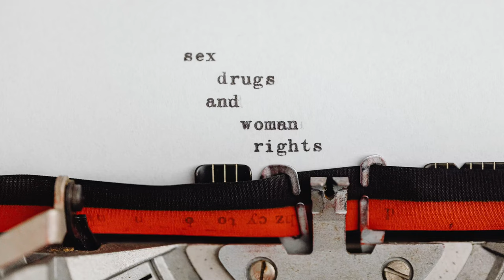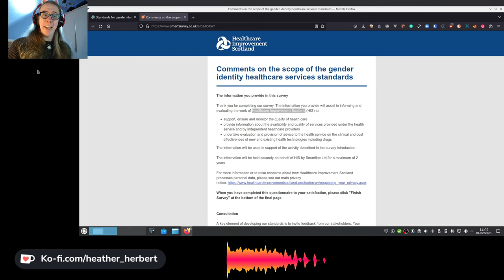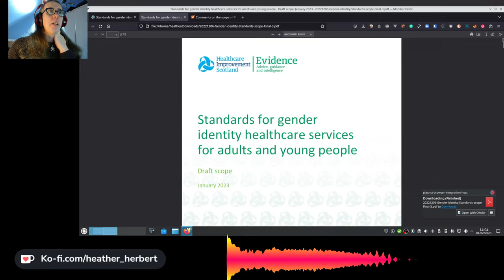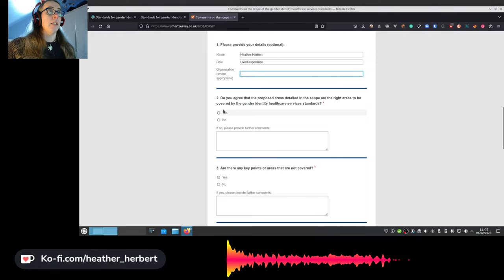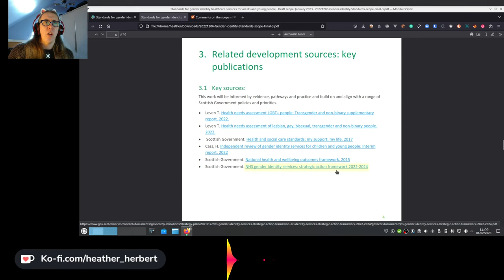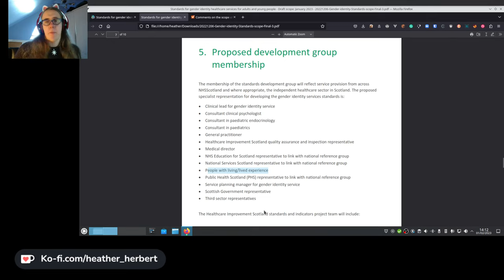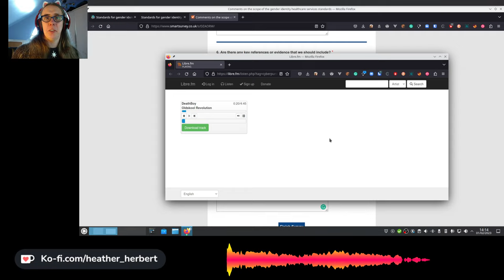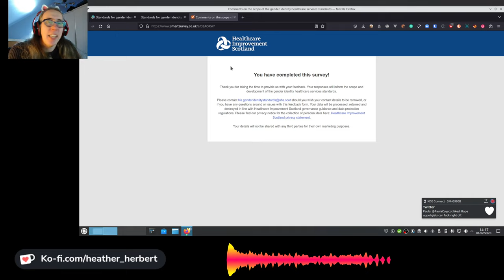Healthcare Improvement Scotland - GIC - Scoping Document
Healthcare Improvement Scotland has a consultation for the scoping document on "Standards for gender identity healthcare services for adults and young people", as a test I'm going to live to stream my filling it in.

Me other places I'm on the web